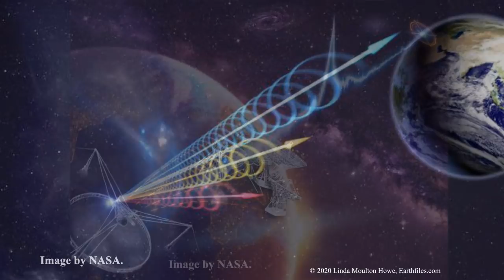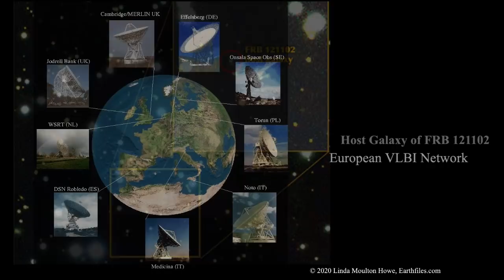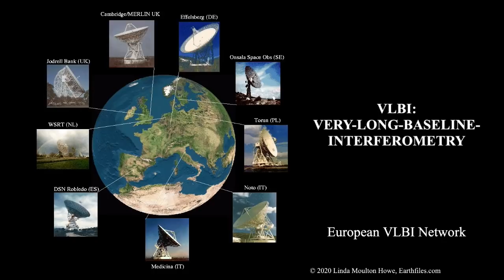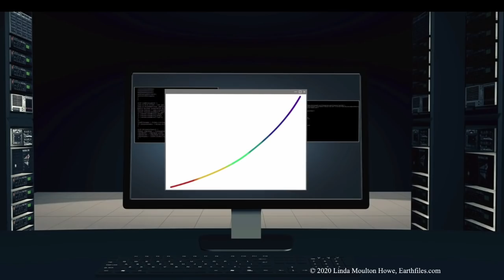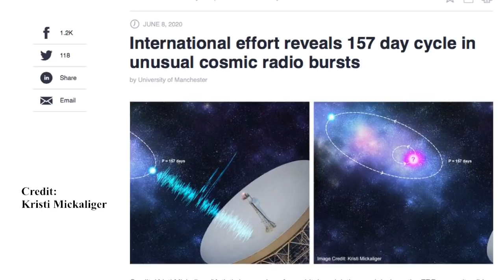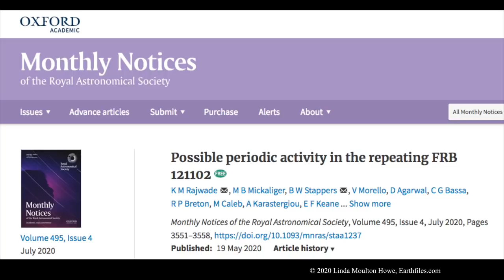Strange Universe - Fast Radio Bursts, 06/10/20.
— For more incredible science stories, Real X-Files, environmental stories and so much more.